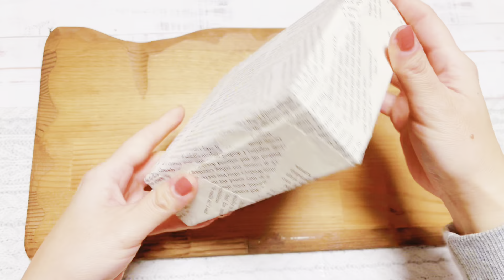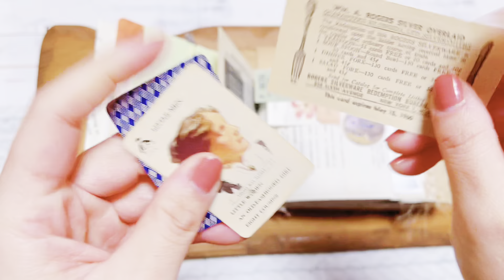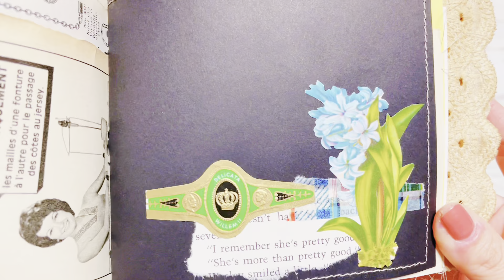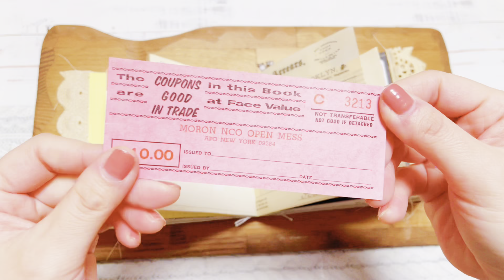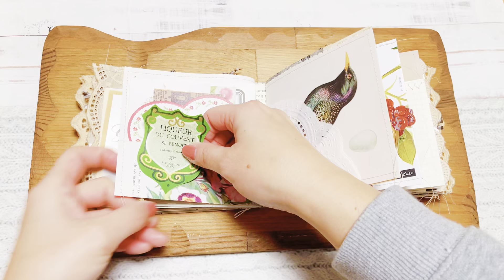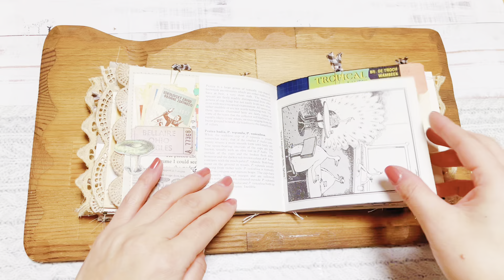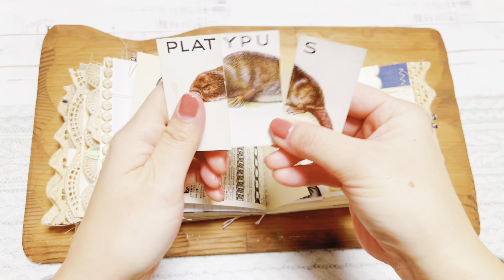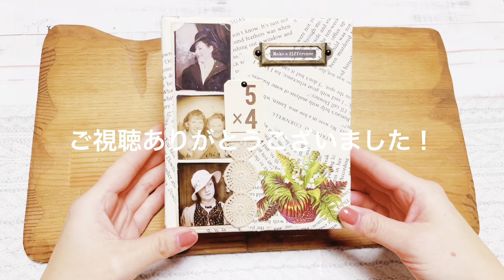ジャンクジャーナルJunkjournal R4.042